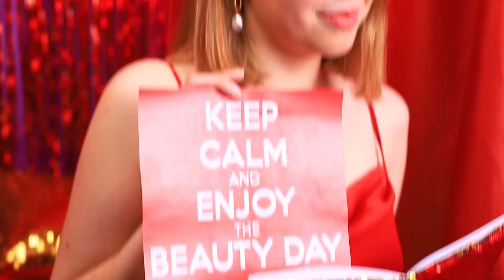Warme vs. Koude Schoonheidsroutine!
Beauty life hacks van een koud meisje zijn radicaal anders dan de life hacks van een heet meisje. Ben je ook geïnteresseerd in wat? In onze video laten we zien wat het verschil is tussen de schoonheidsroutine van zulke verschillende meisjes.